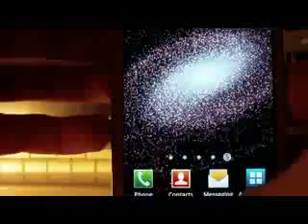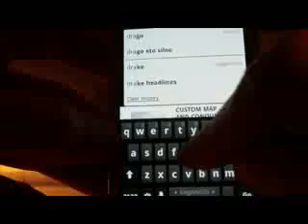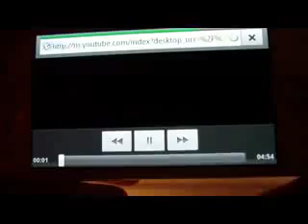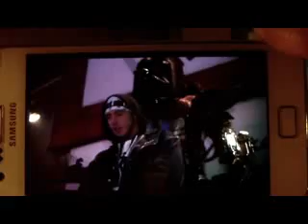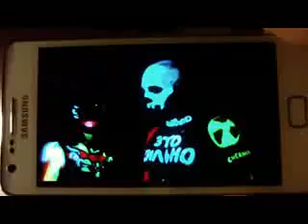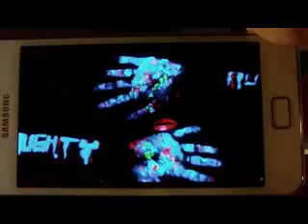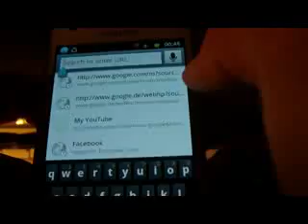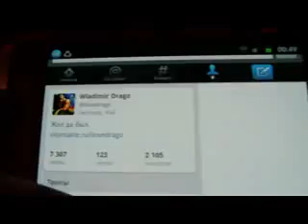Drago Eto Silno official music video) on Samsung Galaxy S2 AMOLED ELECTRO WELCOME TO THE FUTURE